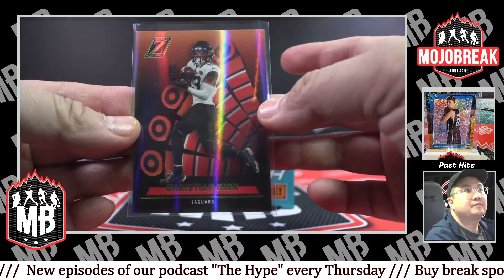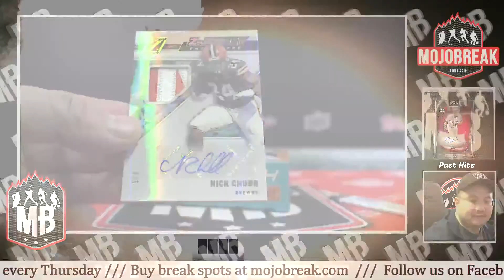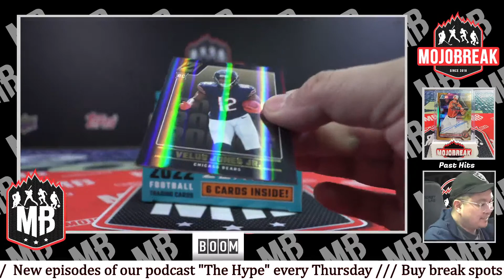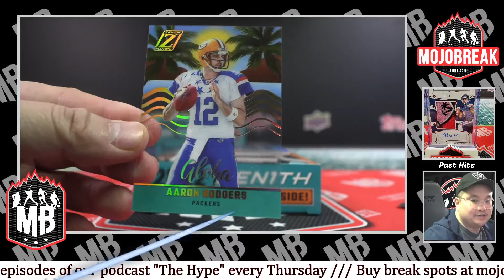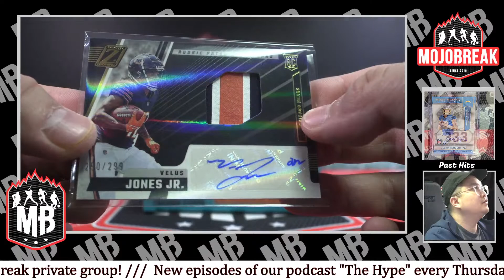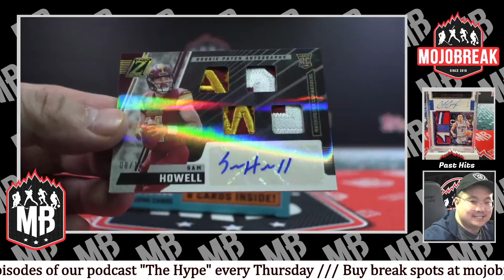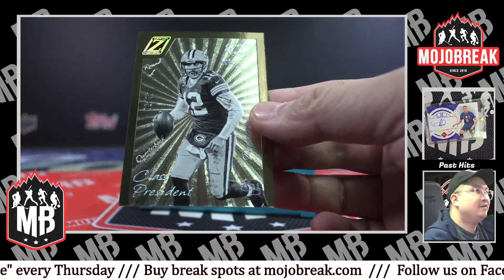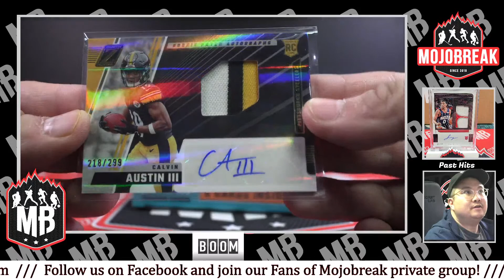PYT #8 - 2022 Panini Zenith Football Hobby 6 Box Break - 02.05.23